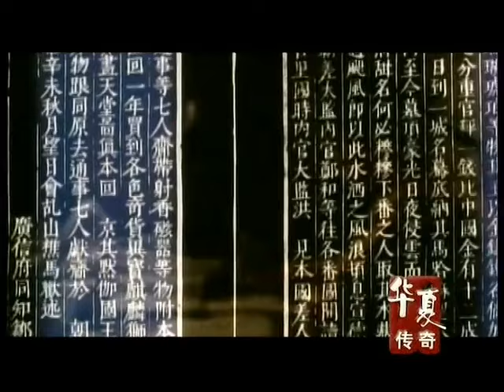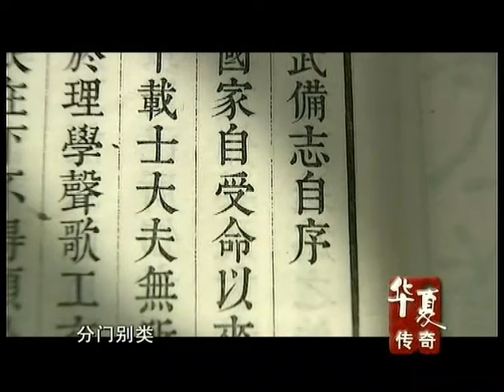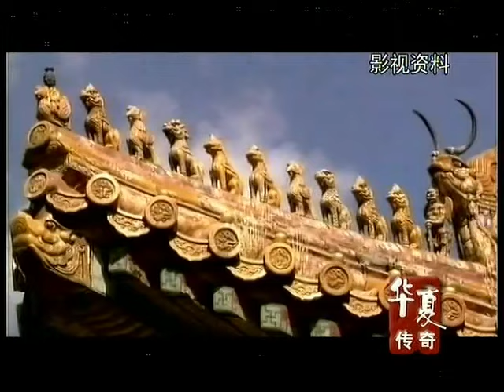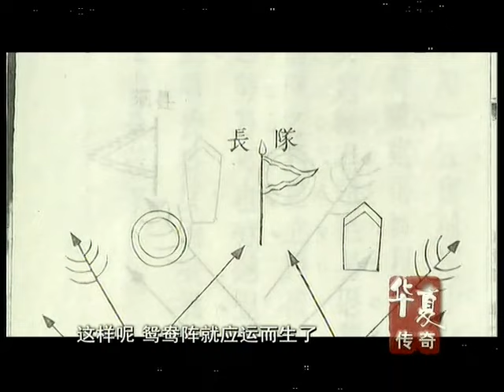诸葛亮的八卦阵有多厉害?1800多年来,只有一人识破,但不敢破【华夏传奇】